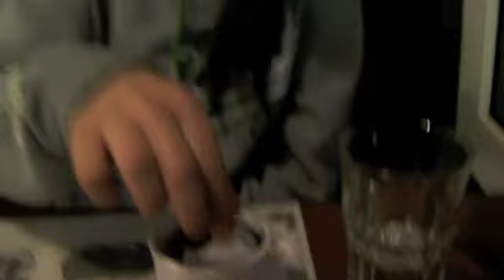MOUNTAIN GOATS. HOW DID THEY GET UP HERE?- Banff, Alberta- Day 2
We went to see Banff and Lake Louise. This is day 2 of our trip. We saw Lake Louise and went to the top of Sulphur mountain on a gondala.